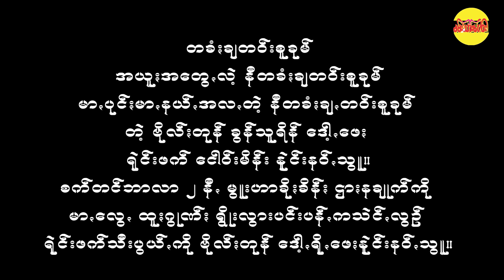မဉ်းမဲဉ်လꩻနမ်းပဲင်ႏဖန်ဆင်ꩻခွင်ꩻအဝ်ႏပအိုဝ်ႏခမ်းနဝ်ꩻ ပအိုဝ်ႏဖုံႏလိုႏသောင်ႏသာဖေႏသွော့ꩻ စွိုးခွိုꩻထာꩻမာꩻ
မဉ်းမဲဉ်လꩻနမ်းပဲင်ႏဖန်ဆင်ꩻခွင်ꩻအဝ်ႏပအိုဝ်ႏခမ်းနဝ်ꩻ ပအိုဝ်ႏဖုံႏလိုႏသောင်ႏသာဖေႏသွော့ꩻ စွိုးခွိုꩻထာꩻမာꩻတဲ့ PNLO/PNLA ဥက္ကဌ ဗိုလ်ႏတုန် ခွန်သူရိန်ဒေါ့ꩻရိုနုဲင်းနဝ်ꩻအကျောင်ꩻ သေထွꩻဗာႏနဝ်ꩻသွူ။
အယူႏအတွေꩻလဲ့ နီတခံႏချꩻတဝ်းစူခုမ်၊ မာꩻပုင်ႏမာꩻနယ်ꩻအလꩻတဲ့နီတခံႏချꩻတဝ်းစူခုမ်တဲ့
PNLO/PNLA ဥက္ကဌ ဗိုလ်ႏတုန် ခွန်သူရိန်ဒေါ့ꩻရိုꩻဖေႏရုဲင်းဖက်ငေါဝ်းမိန်းနုဲင်းနဝ်ꩻ အကျောင်ꩻ သေထွꩻဗာႏနဝ်ꩻသွူ။
စက်တင်ဘာလာ ၂ နီꩻ မွူးဟာခိုႏခိန်ႏ PNLO/PNLA ဌာႏနချုက်ကို မာꩻလွေꩻဖေႏ ထူႏဂွုဏ်ႏရွိုးလွား ပင်းပန်ꩻကသဲင်ꩻလွဉ်ဒါႏရုဲင်းဖက်သီးအတာႏ ကျိုႏဆုမ်ႏပွယ်ꩻကို ဗိုလ်ႏတုန်ခွန်သူရိန် ဒေါ့ꩻရိုꩻဖေႏနုဲင်းနဝ်ꩻသွူ။
သွူတကာႏတဝ်ႏ ပအိုဝ်ႏလိုꩻမျိုꩻယို တမဉ်ဖေႏထွာတဝ်းပါꩻသွဉ်းတဲ့အဝ်ႏဒေါ့ꩻဖေႏပါနုဲင်း နဝ်ꩻဖုံႏသွူ။
ဖေႏကခံႏဗာႏတဝ်းပါꩻတေက်နျꩻနီလိုꩻမျိုꩻ၊ ဖေႏကခံႏဗာႏမွုန်းပါꩻသွဉ်းပါꩻကူႏလီႏနဝ်ꩻ နီအာႏရဲင်ႏအဝ်ႏမꩻလꩻအကျောင်ꩻယိုတဲ့ အဝ်ႏဒေါ့ꩻဖေႏပါနဝ်ꩻသွူ။

PNLO/PNLA